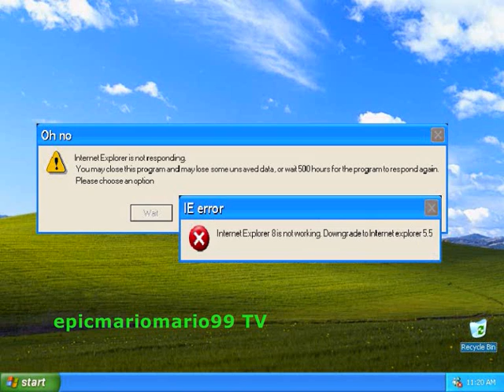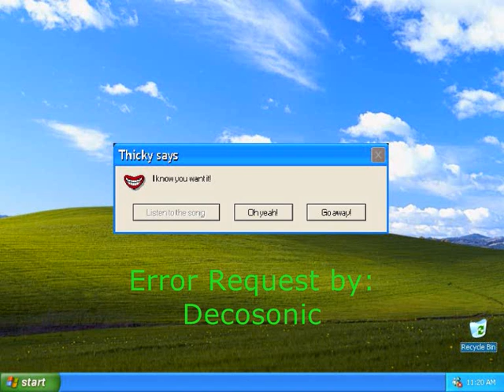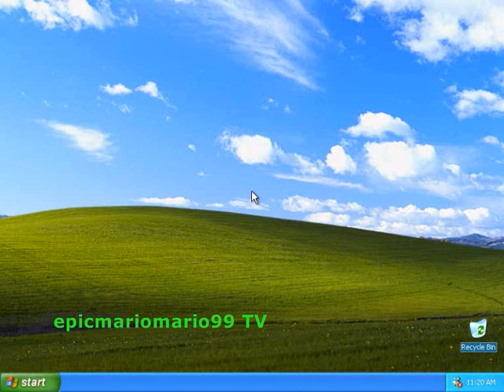Microsoft Sam reads Funny Windows Errors (S4EP2)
Sam is back to read more errors. As for Johnny and the squad, they were thinking of Taking Sam to headquarters but they failed. Find out in S4EP3 coming out tomorrow